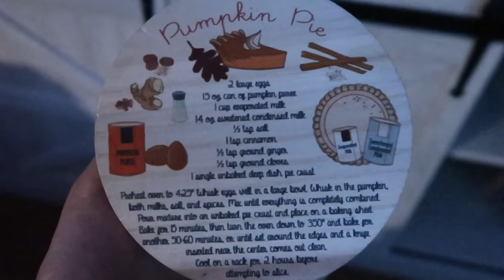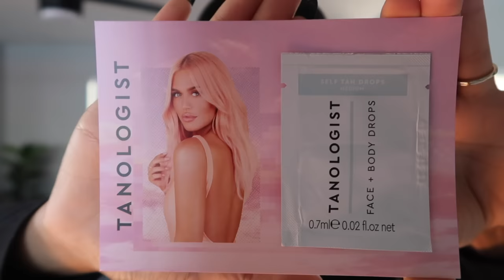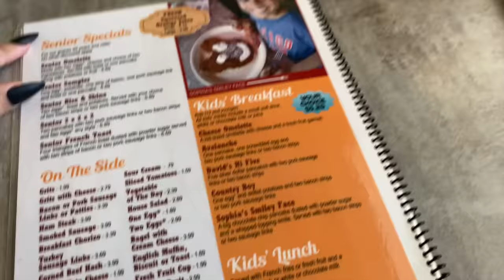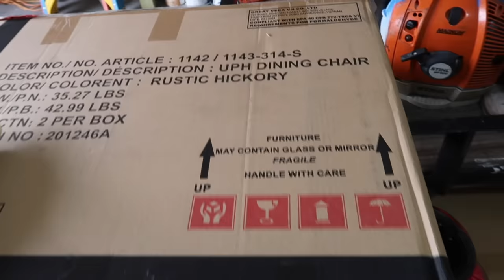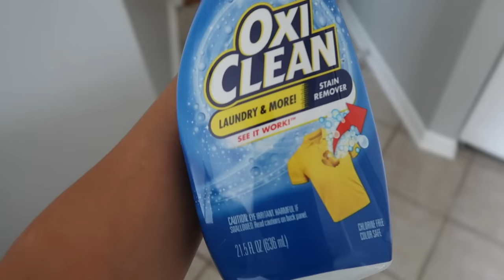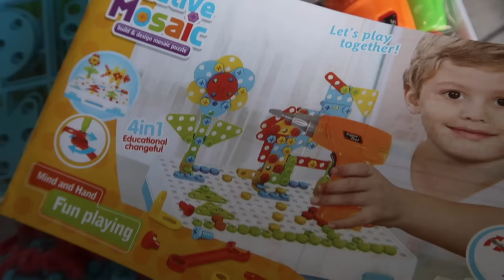Spray painting our sink black + Walmart Beauty Box Fall 2021 + Breakfast! Sharlene Colon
I DO NOT RECOMMEND ANYONE TRYING TO PAINT THEIR KITCHEN SINK! MY KITCHEN SINK IS NOW A DISASTER AND WE ARE GOING TO BE REPLACING IT WITH A NEW SINK VERY SOON. THIS WAS DEFINITELY A DIY FAIL SO AGAIN PLEASE DO NOT TRY TO DO THIS! YOU WILL REGRET IT. IF YOU WANT A BLACK SINK JUST BUY ONE THATS ALREADY BLACK.

Links
Construction Engineering Building Block Games
with Toy Drill & Screw Driver Tool Set

Krylon Appliance Epoxy

MUSIC
Marshmallow (Prod. By Lukrembo)
Every day jazz ver (Prod. By Lukembro)